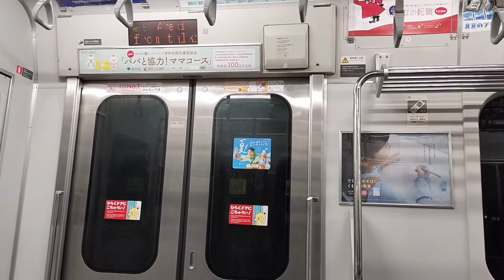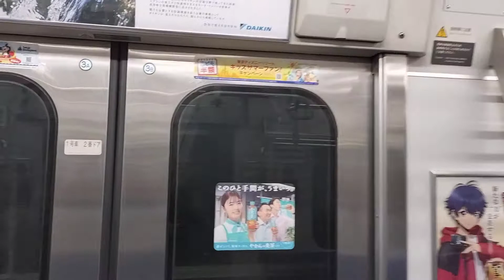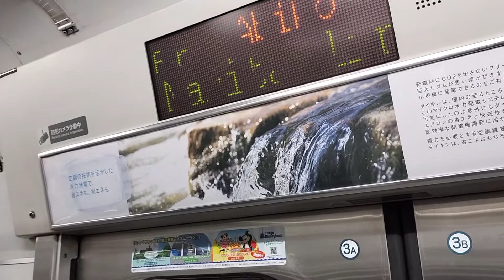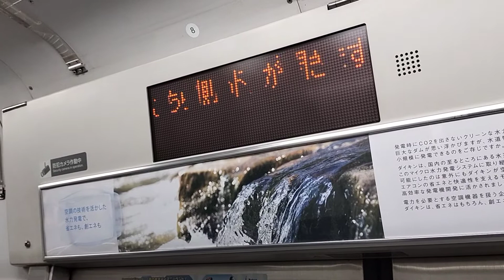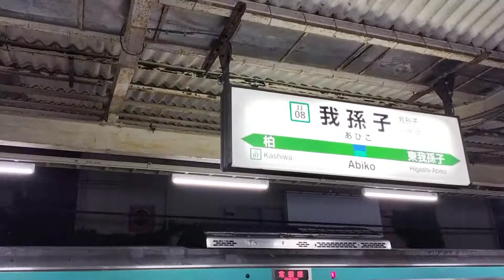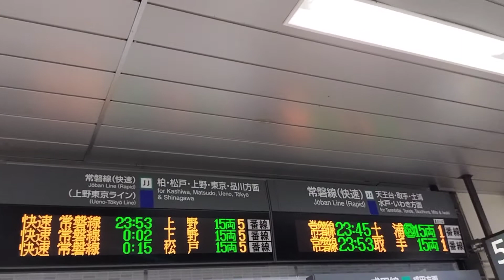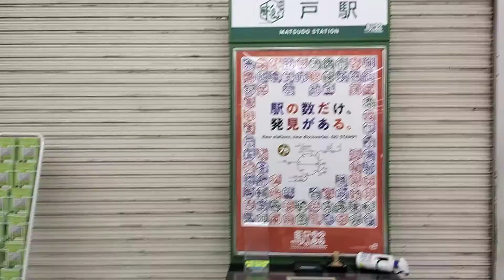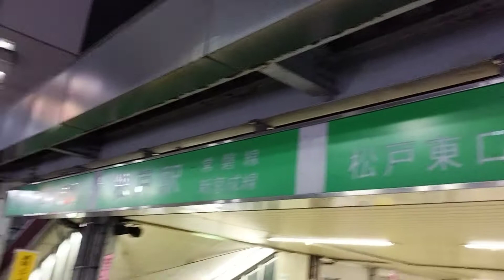[2022年08月30日 Full VOD] 成田 - 我孫子 - 松戸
2022年08月30日 - 2022年08月31日 (深夜)